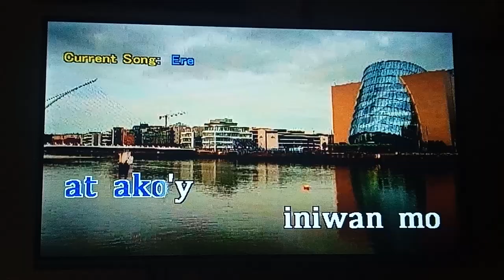Videoke Score 95